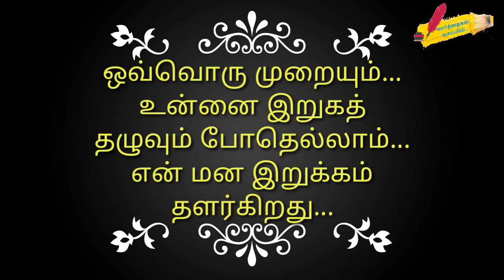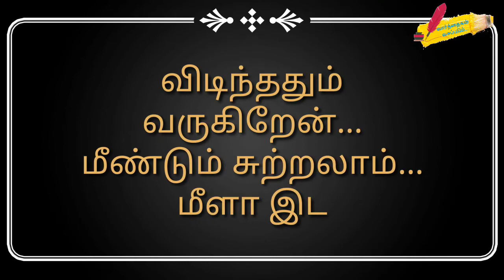CHALLENGE FOR TITLE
This is the video of my lyric and i challenge the viewers to give a suitable title for this lyric.